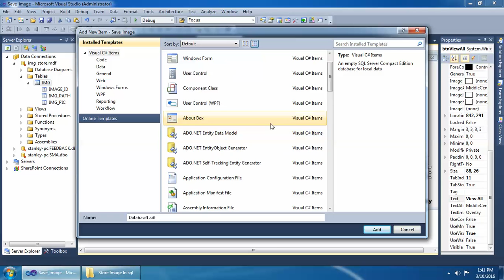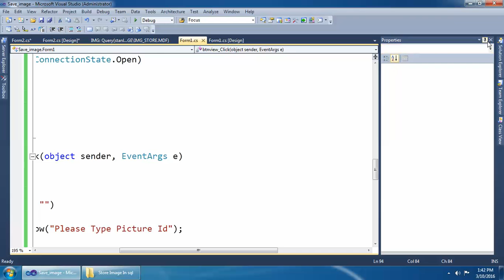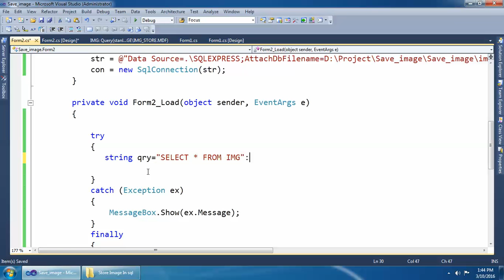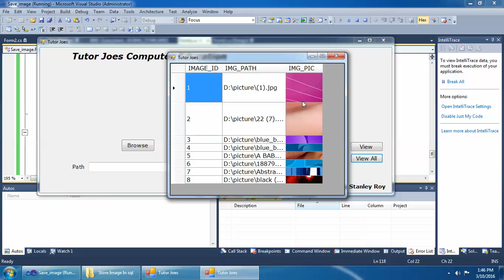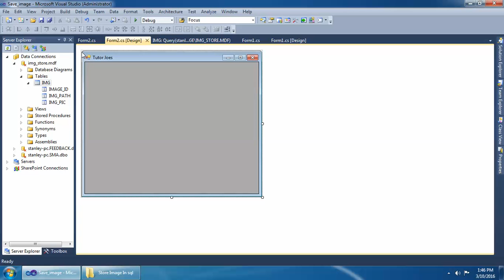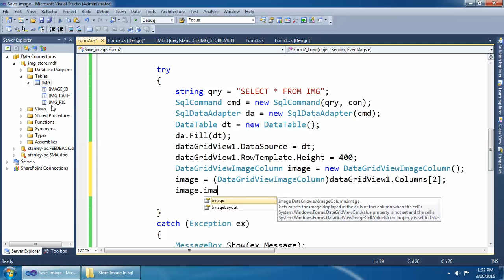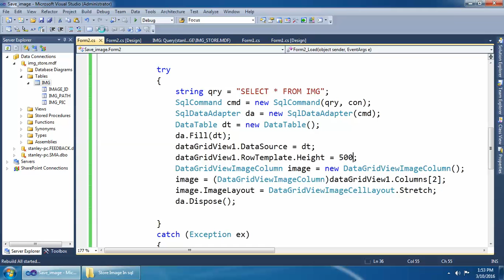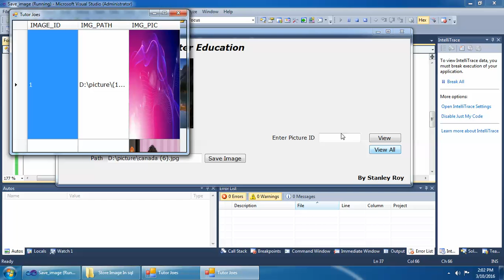Save Image In Database And Display In PictureBox and Datagridview C#.Net Part-4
Storing and Retrieving Images from SQL Server Using C# Windows Application
Storing images in SQL Server?
How to store and retrieve images from SQL server database
Read and write SQL image data, store binary file to sql table.
Inserting & Retrieving Images from SQL Server Database
Saving and Retrieving an Image from SQL database in C#
C#-Save/Retrieve image from database
Store or save images in SQL Server database using C#
Inserting and Retrieving images from SQL Server Database using C#
How To Save Image In Database And Display In PictureBox Using C#
display image in datagridview c# from database